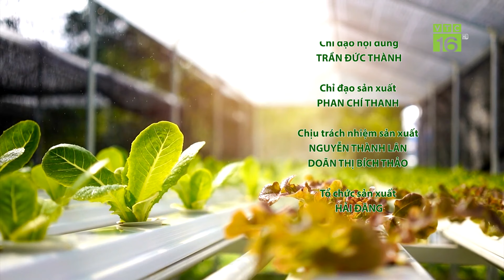Bẫy bả "thần kỳ" diệt sạch côn trùng, sâu hại | VTC16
VTC16 | Bẫy bả "thần kỳ" diệt sạch côn trùng, sâu hại. Để phòng trừ trưởng thành có cánh của các đối tượng sâu hại như: ruồi đục lá, bọ trĩ, bọ phấn, sâu tơ, bọ nhảy, sâu xanh bướm trắng,… cần phải dùng cách nào?